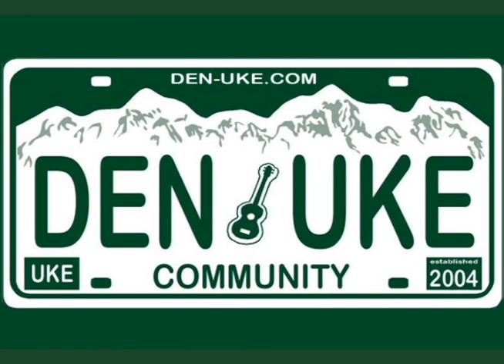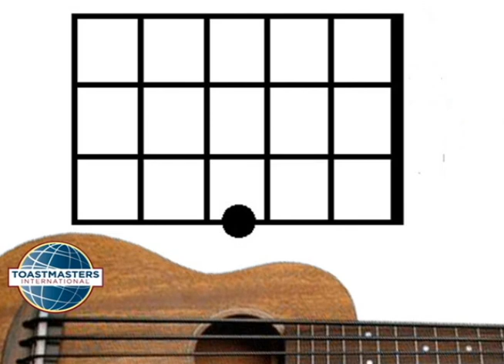Why YOU should Start Playing Ukulele TODAY! - Doug Brown - LOL Toastmasters - Speech 3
Speech Date: August 9th, 2013
Competent Communication (CC) Manual : 3 Get to the Point (5 to 7 Minutes)

This is the speech I did for my "Get to the Point" Speech at Toastmasters.  I had a great time.